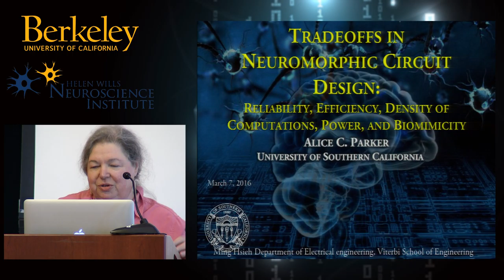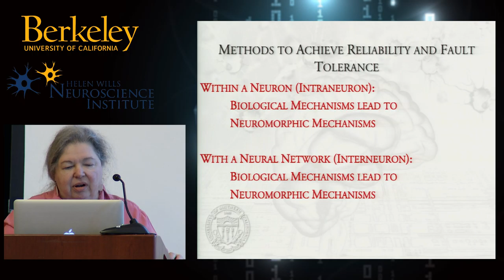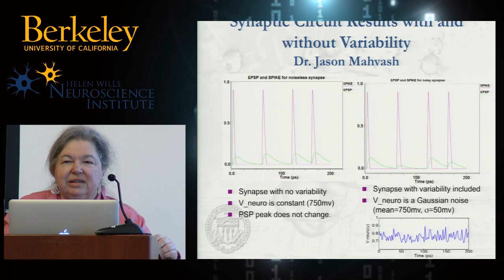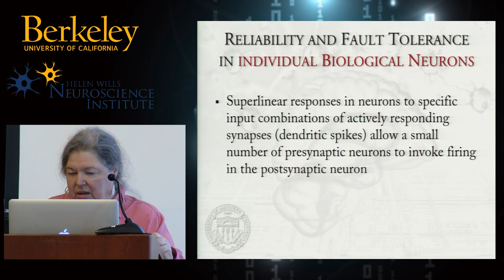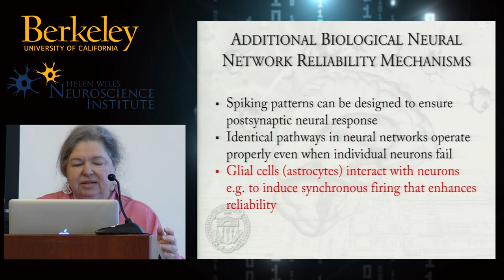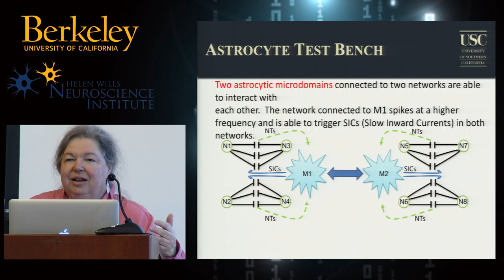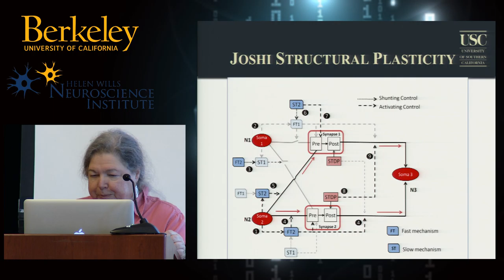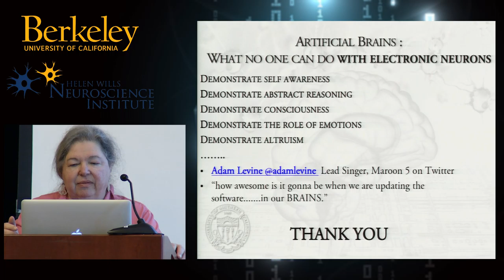NICE2016 - Alice Parker